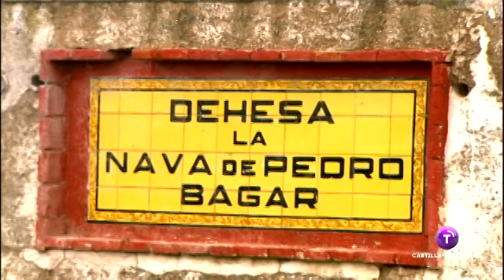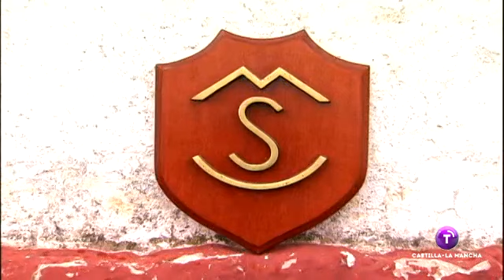Ganadería de Sorando (Nuestro Campo Bravo - Año 2007)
Ganadería creada en 1996 al amparo del artículo 5 bis b) de los Estatutos, con la mitad de la ganadería de don Román Sorando Herranz. En 1999 y 2000 adquiere dos puntas de ganado de don Teófilo Segura, de origen “Jandilla”. En 2003 completa la prueba pasando al Grupo Primero tras lidiar con resultado satisfactorio los festejos reglamentarios, compuestos por dos corridas de toros y cuatro novilladas con picadores.
Datos UCTL